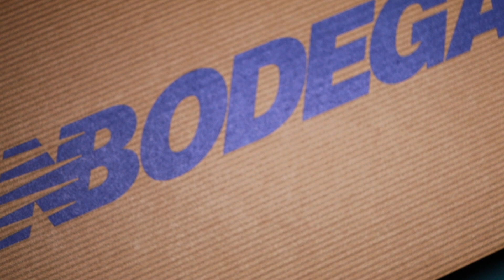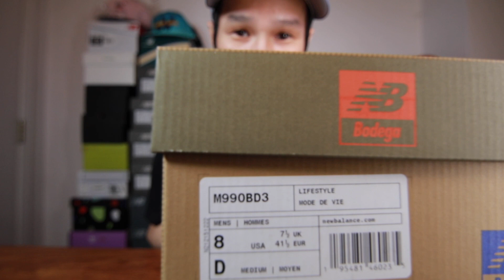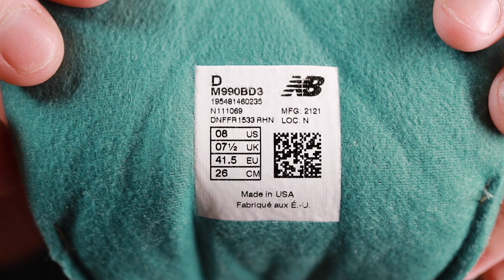New Balance x Bodega คำว่าสวยยังน้อยไป - EP98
New Balance x Bodega